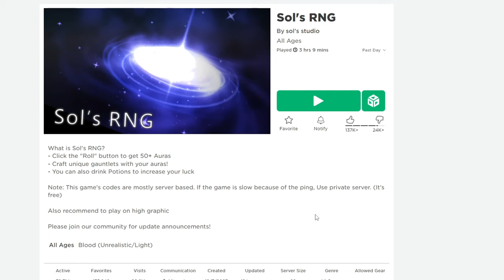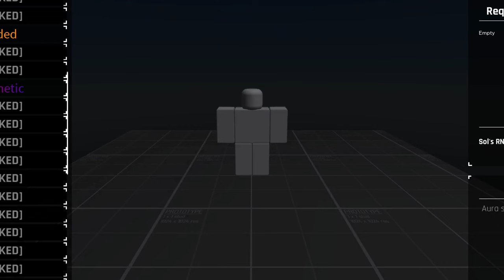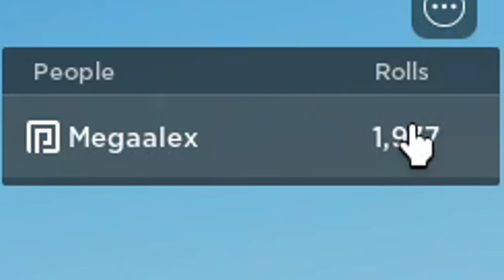You can Gamble For FREE in this Game... (SOL'S RNG)